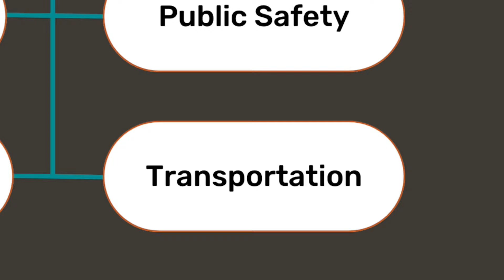Employee Spotlight: Scott Boyers (Sign & Paint Coordinator)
Road signs and street markings are critical safety components, and the Transportation Department relies on Scott Boyers to coordinate this crucial work.